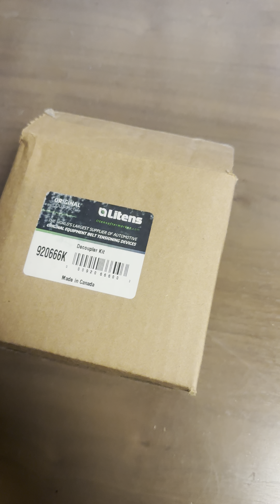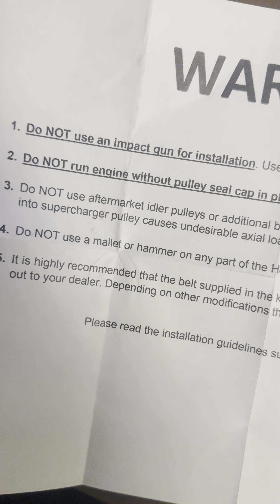Litens Hellraiser 2.72 Pulley for my Dodge Charger Hellcat Redeye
Hello my people. In this video I am unboxing the Litens Hellraiser 2.72 Upper Pulley I ordered for my Dodge Charger Hellcat Redeye. Ordered if from 797 Performance. Pretty quick shipping as well. Be on the look out when I finally install it and do a few pulls with it. Let me know what you guys think.